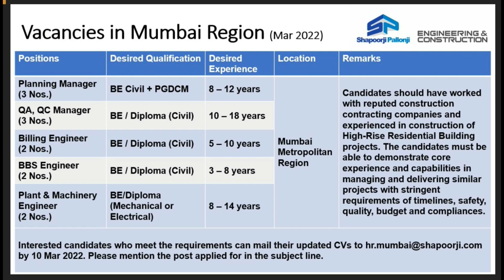Naukri, Planning Manager, QA,QC Manager, Billing Engineer, BBS Engineer, Plant and Machinery